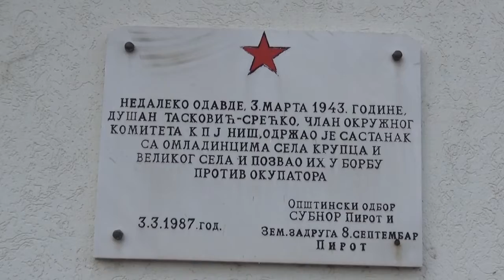SUBNOR - Polaganje cveća 03.03.2020.